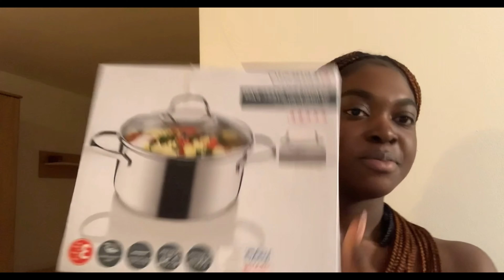vlog...get ready with me for school, new cooking stuff etc...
201